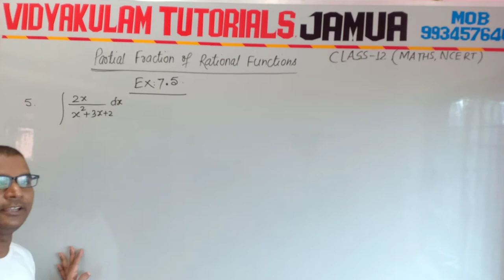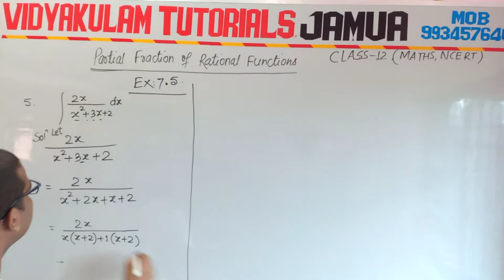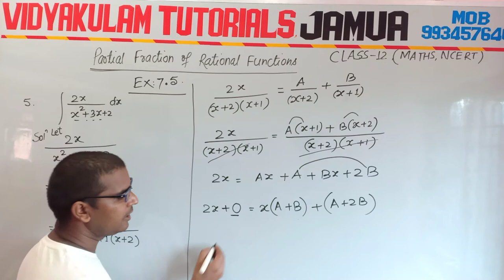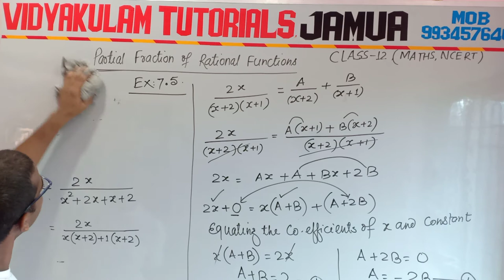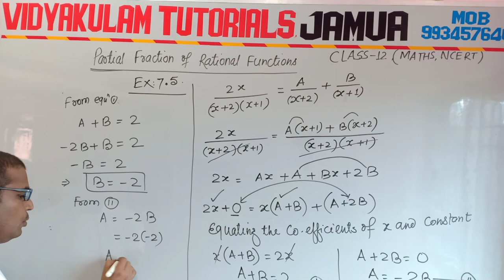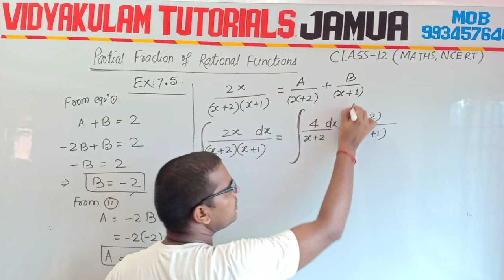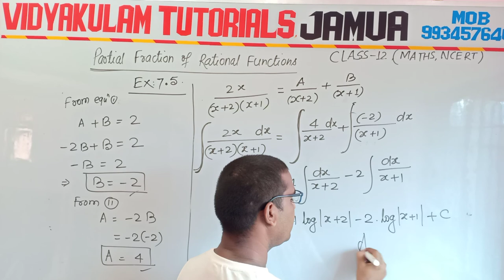Class : 12 // Maths // NCERT // Partial Fraction //Exercise :7.5 Question No :05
Partial Fraction